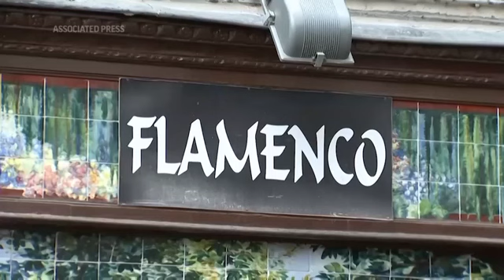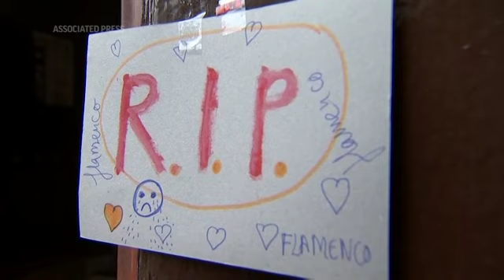El bar de flamenco más antiguo de Madrid cierra por la pandemia